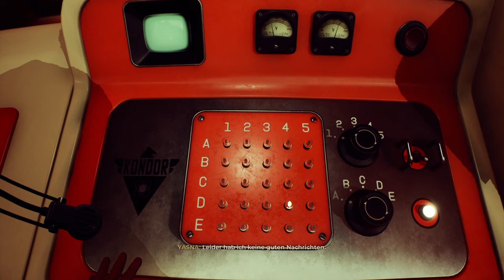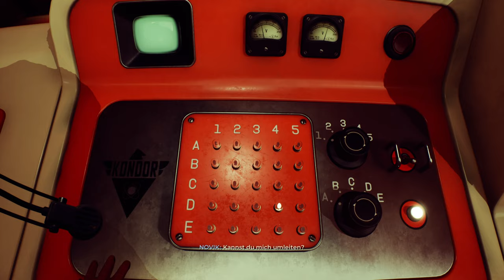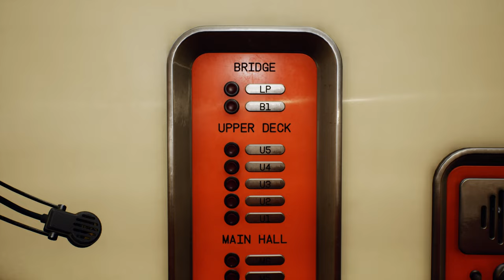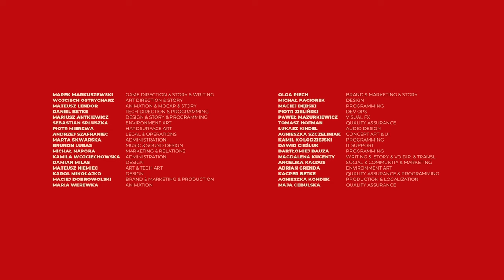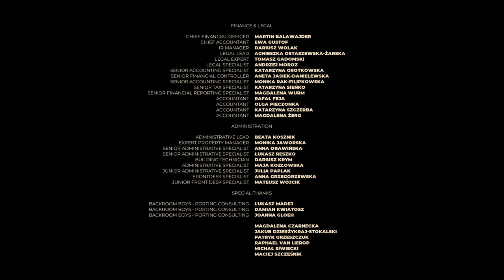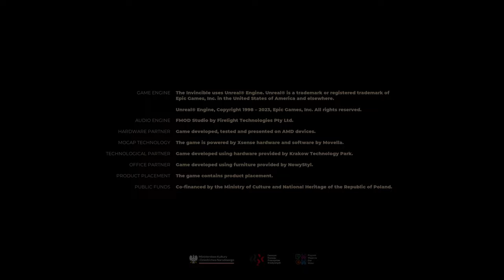The Invincible 🛰️ 28: Elektromagnetische Felder und atomare Strahlung [BAD ENDING #5] [BONUS]